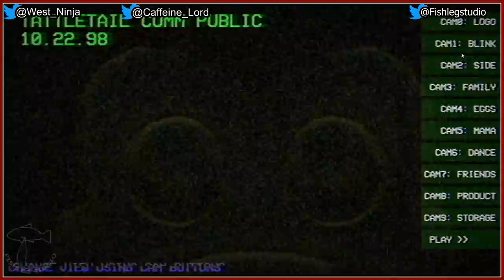Play Together: Tattletail [Part 5]